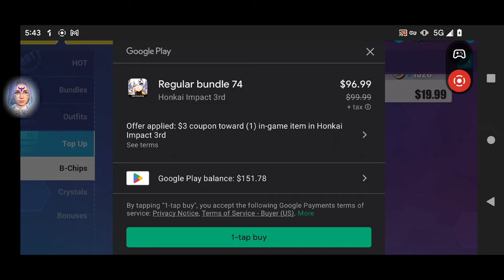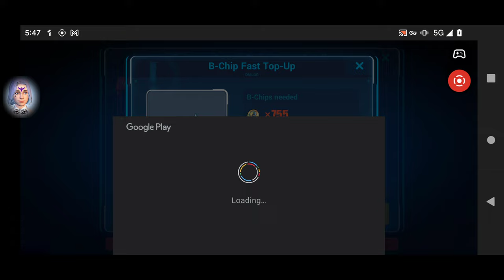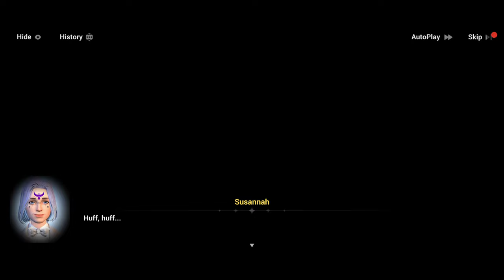Aurora ~ @HonkaiImpact3rd ~ Events ~ MidnightChronicles & JadeKnight Debut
Aurora ~ HonkaiImpact3rd ~ Events ~ Midnight Chronicles & Jade Knight Debut ~ CoronaAurora ~ CoronaAuroras ~ CørønaAurora ~ CørønaAuroras ~aura